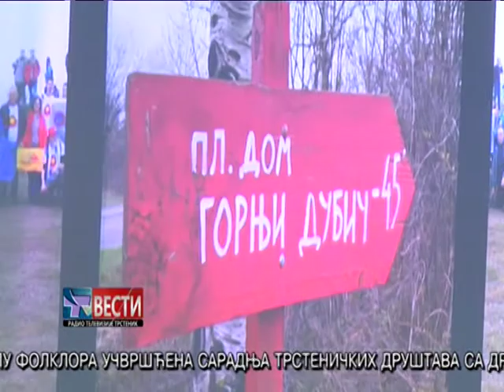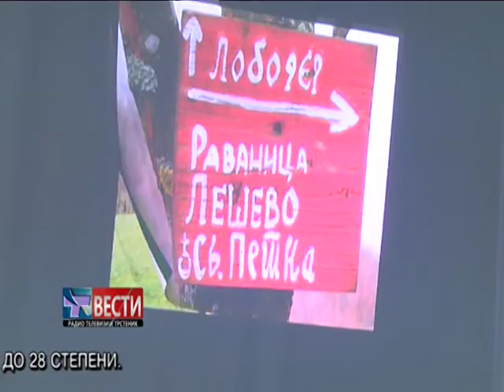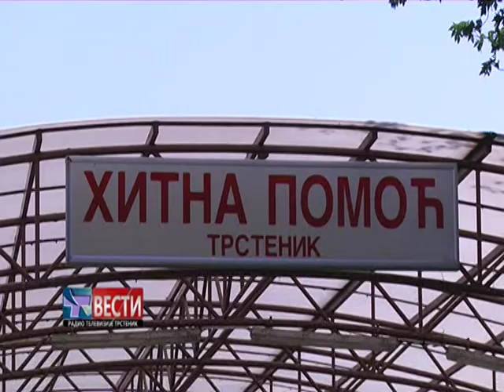Vesti 02 05 2018